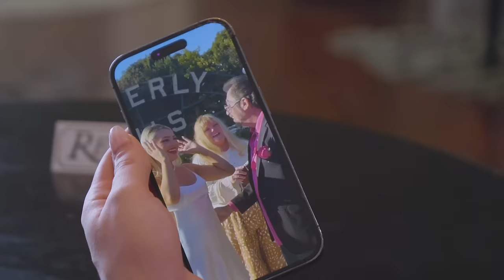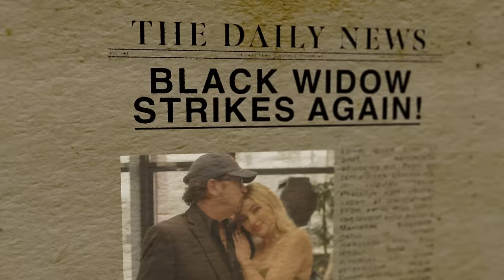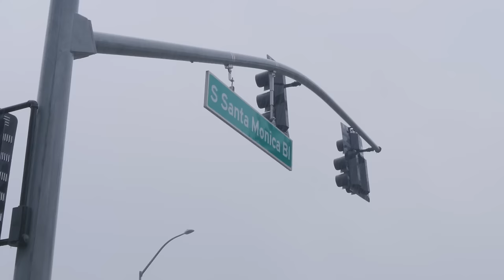My Mom Married Us After A Month Of Dating | LOVE DON'T JUDGE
WE first met Willow, 24, on Love Don't Judge back in 2022, but since then, the model has split from her past partner and has a new man, Rob, 60. The couple knew each other for years, but only recently got together when Willow found herself in LA and decided to hit up Rob. He explained: "I was actually half asleep. I was laying down, I was exhausted. I heard her voice saying she was in LA and probably had the fastest shower and hair blowout I've ever done in 60 years." Things moved fast and within just 30 days of dating, Willow's mum, Deborah, married the couple. Reflecting, Willow gushed: "Our wedding day was incredibly casual, it was just focusing on pretty much how we love each other and that's it." But despite their happiness, they're often judged for their 35-year age gap. Willow said: "They call me the black widow because this is like my second or third age gap relationship. I don't know why they're calling me that?" Today, we'll hear how the couple's relationship developed after all these years and why they are madly in love.  Summarising, Rob said: "Has she changed my life? She's completed it. I'm done."

Videographer: Joe Roberts
Producers: Kathryn Lewsey, Alicia Bailey & Yasmin Walker
Editor: Reuben Yarwood

If you have an amazing story and want to appear on the show, please email with the subject line ‘Love Don't Judge’ and the team will be in touch!